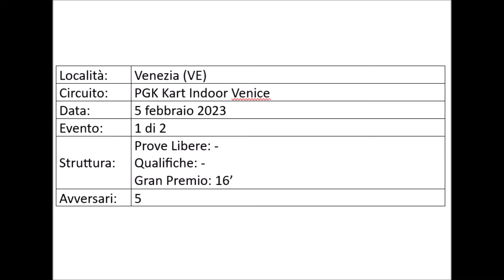PGK Kart Indoor Venice - On Board - GoPro HERO8 Black (05/02/2024)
1993° video dedicato al Karting, dove saremo a bordo con Player-42195 sul tracciato del PGK Kart Indoor Venice.